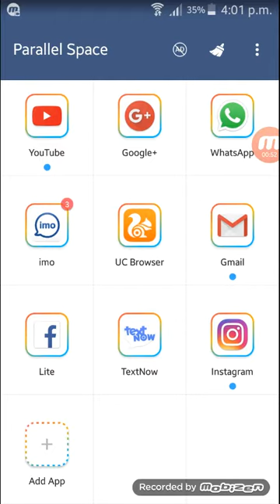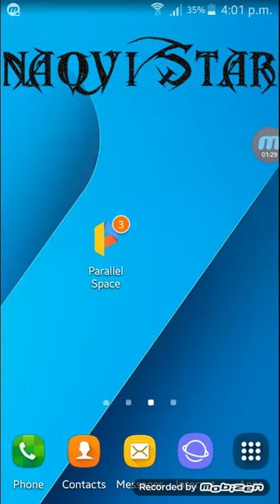WhatsApp New Update 2018! OMG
How To Install 2 Whatsapp On Same Android Phone 2018!